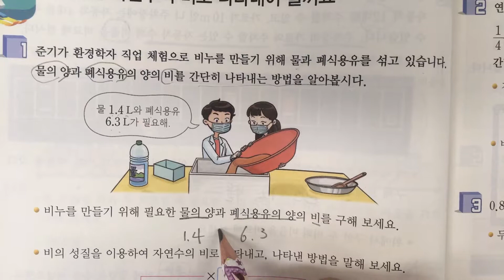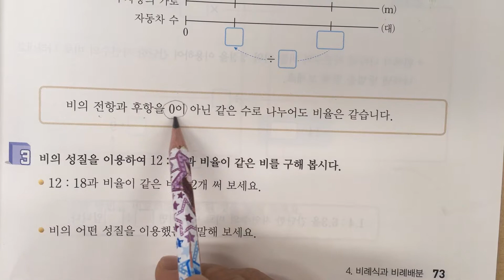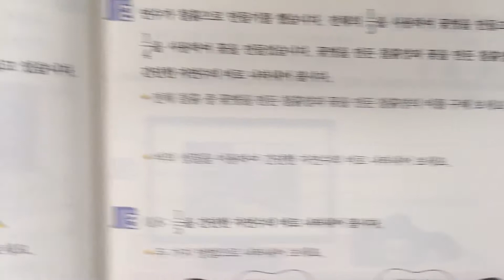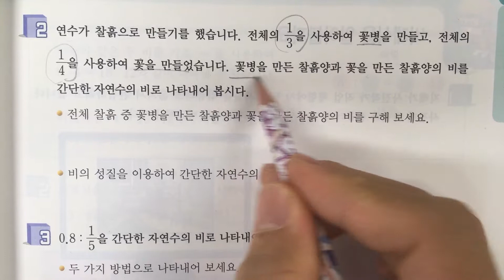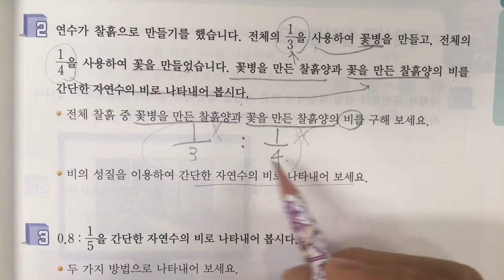[J쌤] 6학년 2학기 수학. 3.비례식과 비례배분(2)-간단한 비례식으로 나타내어볼까요?